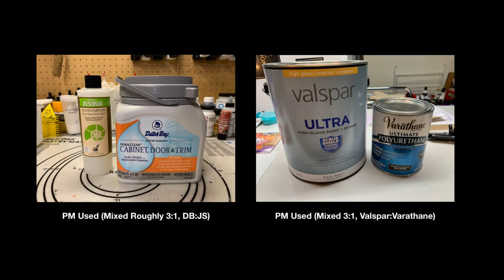#256 TLP Piggy Love Collab Heartbreaker Transfer Bloom | Acrylic Pour | Abstract | Fluid Painting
Acrylic Pouring Blooms Technique Inspirational Tutorial Video.

In this video I’m part of the Piggy Love Collab creating a piece to be auctioned off with all the proceeds going to a piggy sanctuary. More Details below, I hope this video is helpful and inspiring for you and you enjoy watching this half as much as I enjoyed creating it!

All artworks created for this collaboration will be auctioned off and proceeds donated to the Where Pigs Fly Farm Sanctuary in New South Wales, Australia.

If you are interested in bidding on any of the artworks in this collaboration, you can do so by heading to:
Auctria.events/piggylove2023
Simply register an account and you’ll be able to place your bids. Bidding starts Feb 12 2023 at 12:00pm USEST and will end on Feb 14 2023 at 11:00pm USEST.

All of the videos in this collaboration have been added to the below playlist so you can find them all!

PRODUCTS USED IN THIS VIDEO:

Pillow Paint Used:
Glidden Premium Base 1 Pure White in Satin: Found at Home Depot

Pouring Medium Mixes:
Base - Dutch Boy Dura Clean Cabinet Door & Trim Base D High Gloss: Found at Menards
Alternatives: Behr 8300 Deep Base or Behr Dynasty Semi Gloss Deep Base, both Home Depot
Varnish: Jo Sonja Polyurethane Gloss Varnish
PM Mixed (for Tube Paints) 2:1 Base/Varnish, (for fluids & pigments) 3:1 Base/Varnish

Base - Valspar Ultra High Gloss Base C: Found at Lowe’s (In Canada it’s called Valspar Hi Gloss Enamel Base C)
Varnish - Varathane Ultimate Polyurethane Water in Crystal Clear Gloss
PM Mixed 3:1 Base/Varnish

Liquitex Basics Fluorescent Pink
Vallejo Fluid Acrylic Fluorescent Pink
Jo Sonja Red Violet
Arteza Bordeaux Red

PM to Paint measurement (ESTIMATE!):
1.5oz (45ml) PM to between 1/4 tsp (1.25ml) to a 1/2 tsp (2.5ml) paint to start (for heavy body paints).  If too thin or needs more color add a little more paint (or even a gel gloss), if too thick add a little more PM to thin more.

Cell Activators Used:
Amsterdam Oxide Black
Atelier Interactive Pale Gold
Pebeo Studio Acrylics Iridescent Precious Gold

Australian Floetrol - Fluid Art Company for 1 liter bottles and local US shipping
Wholesale Paint Company: They have 500ml, 1 liter and 4 liter bottles and turnaround time for US is pretty quick;
AUS CA Mixed 4:1 Floetrol/Paint

Canvas: 15” MDF Heart (custom specifically for this auction piece)